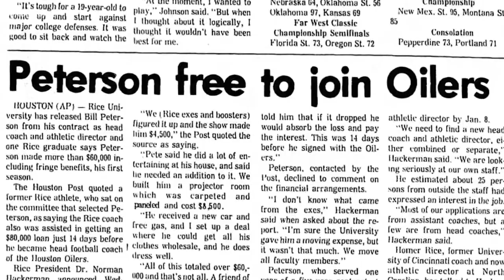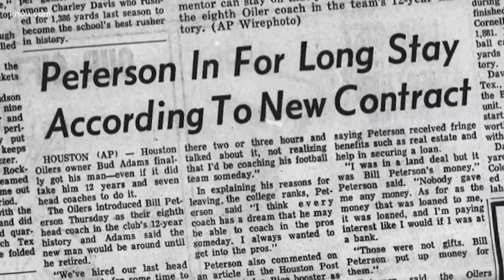Strange but true: 'Almost lifetime' contract for Bill Peterson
It’s a contract which sounded too good to be true, but it was a heck of a deal for one guy.